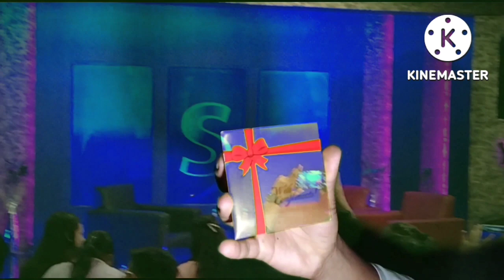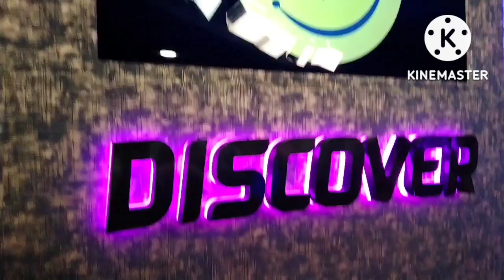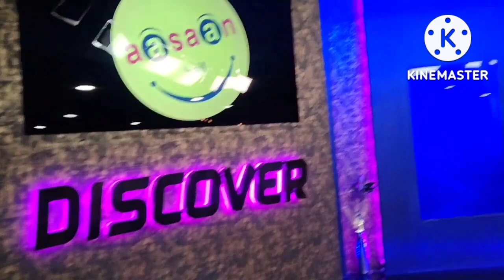All About Sandeep Maheshwari Session Tour Live🤘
best vlog entertaining video jarur dakhe
My First vlog
dhananjay Vlog
Going to SANDEEP MAHESHWARI Live Session As a Audience
going to Sandeep maheshwari show as a audience
Sandeep maheshwari sir ke show mein kaise jaye
Going to SANDEEP MAHESHWARI Session As a Audience Live⚡️ In Delhi
going to Sandeep maheshwari session
going to Sandeep maheshwari show live
Sandeep maheshwari session tour
Aap Sabhi Ko Happy Dewali🙂
Happy Diwali !!! आप सभी को दिवाली की हार्दिक शुभकामनाए 👍
Dhananjay vlogs
Happy Dewali
dewali subh ho
Okhla Bird Sanctuary Noida Delhi !!! Best Place to Visit
okhla bird sanctuary noida delhi
okhla bird sanctuary
Video Ka Background Kaise Change karen
mera bhi video viral
dhananjay vlog
Dhananjay Vlogs
My Second Vlog
dhananjay vlogs
My second vlog 2022
my third vlog in public
my third vlog 2022
keep watching
hallo guys welcome back to the channel i hope aap log bahut ache honge aap ko travel se related vlog video issi tarah milti rhegi issi liye channel pr new hai to channel ko subscribe jarur kre